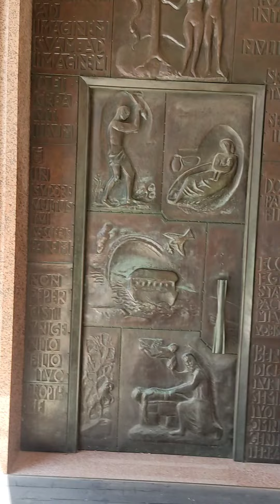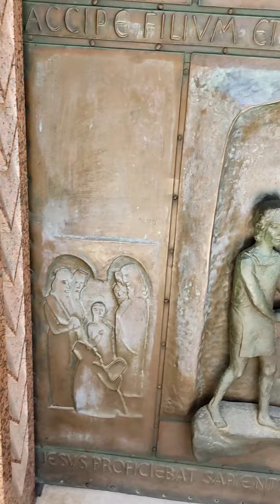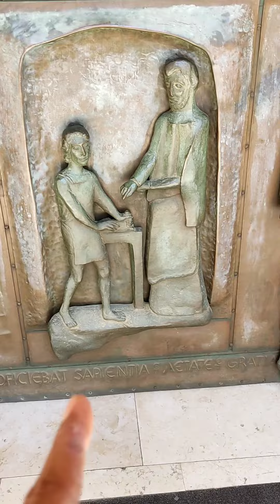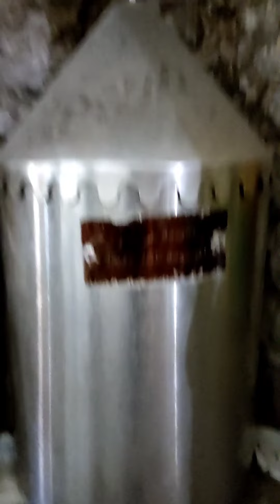Nazaret, Ciudad donde creció Jesús.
Visité Nazaret y quedé asombrado. Se le conoce a Nazaret como "flor" muchos la llaman la flor de Galilea, que vió crecer a Jesús y de dónde eran José y María.
Visité la Iglesia de la Anunciación donde sentí la presencia divina.
Visité la Iglesia de San José donde abajo está lo que era la casa de Jesús donde vivía José y María.
Visité el pozo de María
Visité la Iglesia de la Anunciación Ortodoxa.
La sinagoga donde Jesús predicó que era el mesías.
El despeñadero donde lo quisieron arrojar y conocí otros lugares más, Nazaret es muy interesante y hermosa.